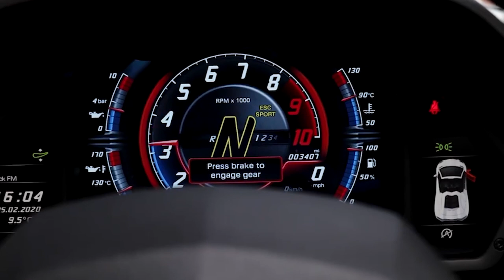Tấn giải trí | Lamborghini Aventador S Roadster